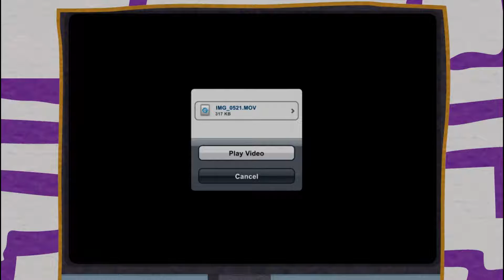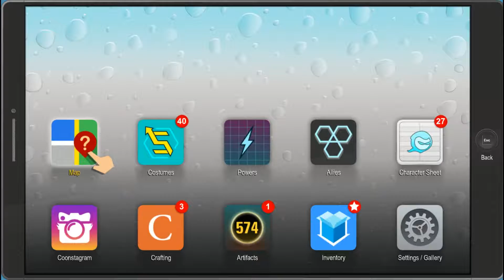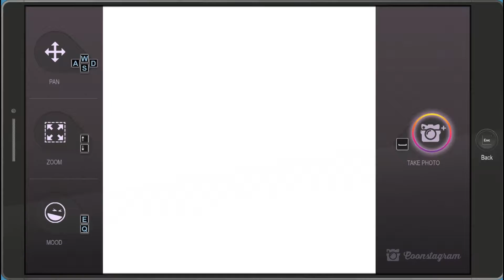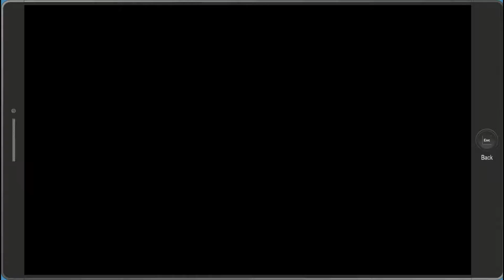KANLI EV: South Park: The Fractured But Whole 12. Bölüm